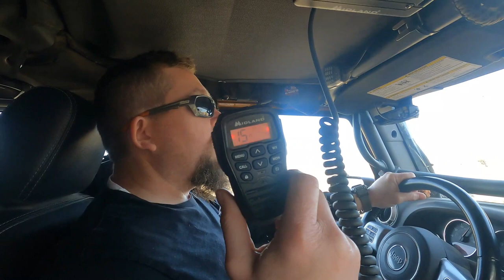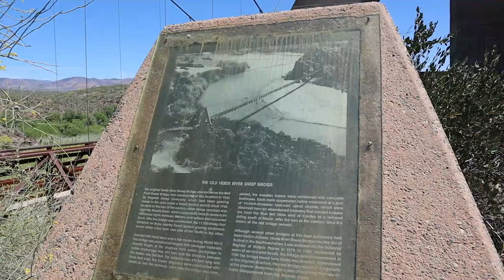Sheep's Bridge, Phoenix, Az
Hello and welcome back! In this episode, we travel to the Sheep's Bridge on Bloody Basin Rd. It is a long trip to get there, 80 miles round trip, and there is a lot of traffic but its a fun trip, and could make for a nice camping trip. Come along with us and check it out.

You can find Joseph's Instagram here: the_mini_line
You tube: The Mini Line

I'd really appreciate. Thank you, and until the next one remember, life is an adventure, so get out, and enjoy some trails.

Don't forget to check out my Tee Spring link below for The Right Line t-shirts!

Spiderwebshade JKINI-2D

Bulletpoint mounting solutions tablet holder Jeep JK

Axial SCX24 2019 Jeep Wrangler JLU CRC RC Crawler 4WD Truck RTR with LED Lights, 3-Ch 2.4GHz Transmitter, Battery, and USB Charger: (Yellow) AXI00002T2

FREE SOLDIER Scarf Military Shemagh

Cynder 0661 Double Bottle Rack LP Dual Propane Tank Cylinder Kit

Flame King (KT12ACR6) 2 stage changeover LP Propane Gas Regulator With Two 12 Inch Pigtails

DJI Ronin SC Pro

Bulletproof Mounting Solutions cellphone holder

Midland Universal Roll Bar/Mirror Antenna Mount with NMO Connector - Works with Midland MicroMobile MXT105, MXT115, MXT275, MXT400

Midland 6 Meter Antenna Cable with NMO Connector - Works with Midland MicroMobile MXT105, MXT115, MXT275, MXT400

Midland 3 dB Gain Ghost Antenna with NMO Connection - Works with Midland MicroMobile MXT105, MXT115, MXT275, MXT400

Midland 40 Watt MicroMobile Bundle Kit - MicroMobile 40 Watt GMRS Two-Way Radio with Roll Bar/Mirror Mount, Antenna Cable and 3dB Gain Antenna

Midland Xtreme Bundle - Includes 50 Channel Waterproof GMRS Two-Way Radio with Long Range, and 142 Privacy Codes and a MicroMobile GMRS Radio (Black/Silver, Pair Pack)

Lube Locker Dana 44 Differential Cover Gasket

Dometic cfx35 refrigerator

MidlandUSA  - LXT600VP3, 36 Channel FRS

Osmo 2 mobile Gimble

RW11000 PULL PAL

X-BULL SK75 3/8" x 100ft Dyneema Synthetic Winch Rope

My goal for 2020 was to earn the part 107 FAA certificate for drone flight. That didn't exactly work out so, not sure if I'm going to continue to move forward with that or not. But, I do need a new goal for 2021!

Or, on Instagram at:                                        the_right_line.

Please consider supporting this channel so I can keep the adventures coming. You can do so by buying a Right Line tshirt.

I am happy that you are joining this journey. It's early in the journey and there are a lot of things I want to do, and a lot of places I want to go!